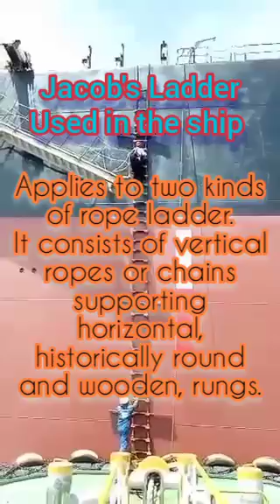Climbing Jacob's Ladder😀